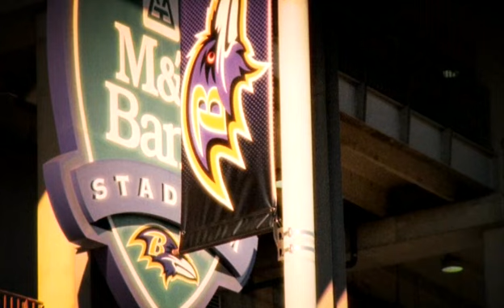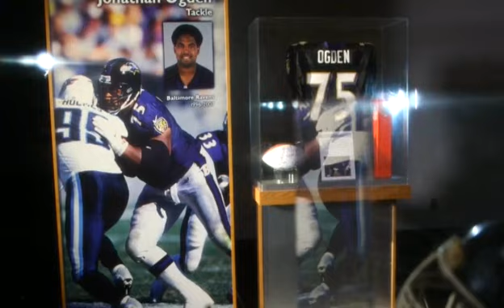Jonathan Ogden: 2013 Hall Of Fame